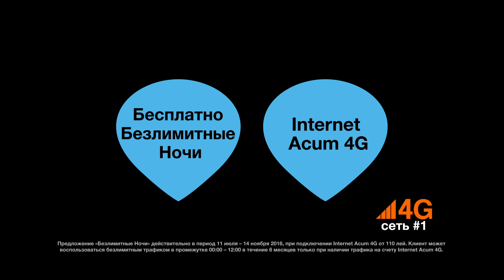Ночи для неограниченного веселья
Развлекайся вдоволь, ведь теперь у тебя есть Безлимитные Ночи бесплатно c 00:00 до 12:00 при подключений к Internet Acum 4G для свободной навигации до конца 2016-го года.